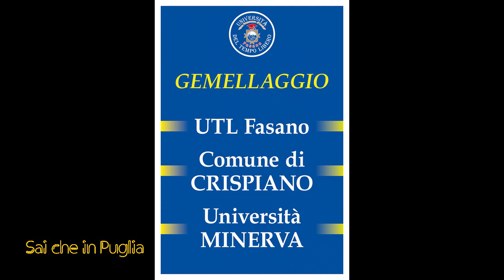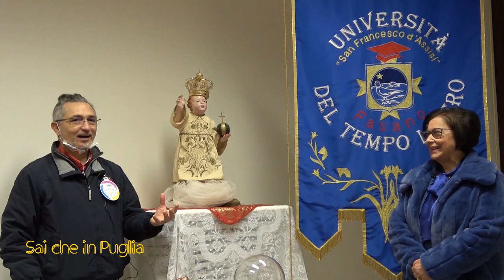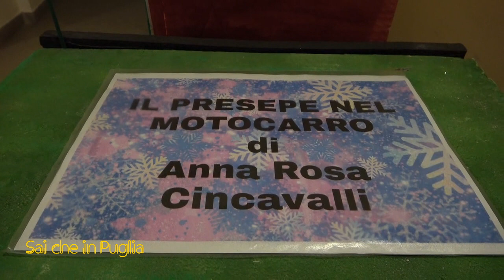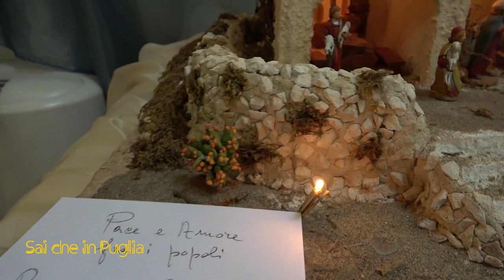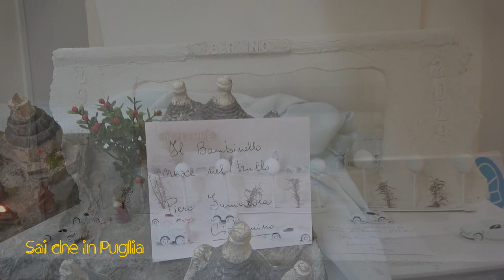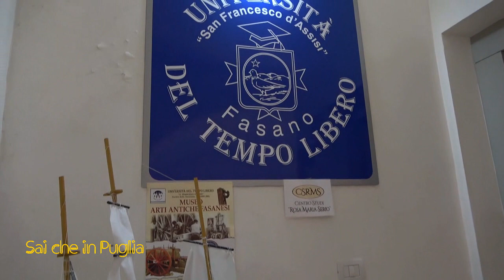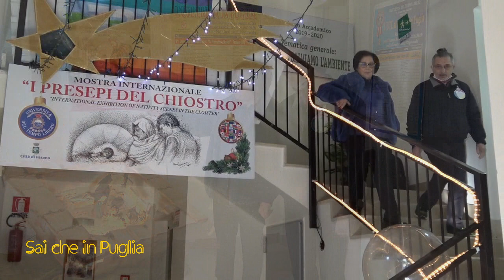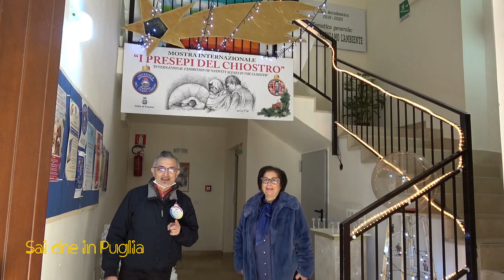VIII Edizione "I Presepi del Chiostro" Fasano 2021, racconta la Proff. Palmina Cannone Pres.UTL